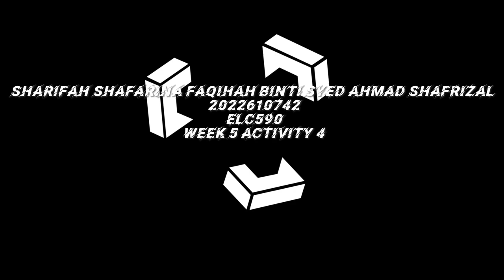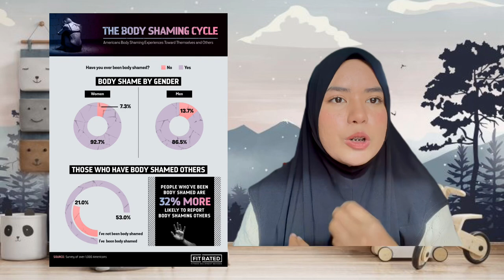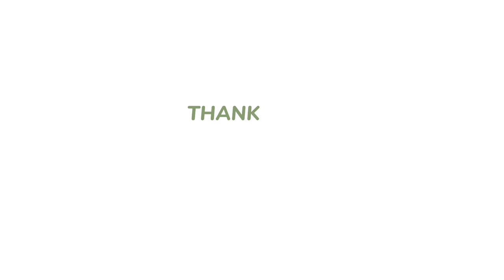ELC590 Week 5 Activity 4 ( ORGANIZATIONAL PATTERN AND VISUALLY AID)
NAME: SHARIFAH SHAFARINA FAQIHAH BINTI SYED AHMAD SHAFRIZAL
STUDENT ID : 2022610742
SUBJECT : ELC590
CLASS : AP2291C
AKTIVITY 4

LECTURER : Ms Sofea Azlena